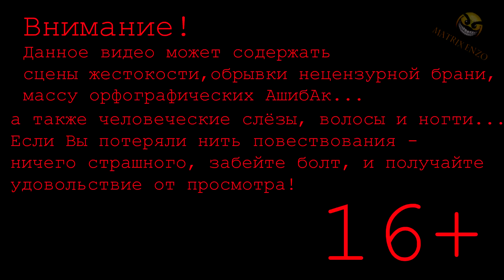🥳 ДЕТИ ПРОХОДЯТ UNDERTALE. 👻 Полное прохождение #1. 👶 Детские игры.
👶 В РУБРИКЕ "ДЕТСКИЕ ИГРЫ" - UNDERTALE ПОЛНОЕ ПРОХОЖДЕНИЕ!

Рубрика "Детские игры".
Две замечательные весёлые девчонки, Женя и Лиза, будут проходить любимые компьютерные игры, и весело проводить время!